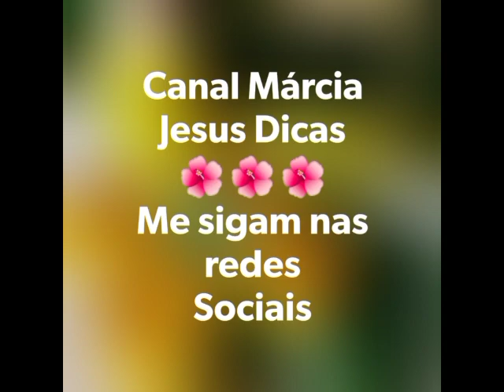FAÇA SABONETE ESFOLIANTE CASEIRO COM SEBO DE CARNEIRO E BORRA CAFÉ FAÇA E VENDA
Canal Márcia Jesus Dicas 🌺🌺

Esse sabonete é ótimo para esfoliar e hidratar o rosto.. corpo e TB os pés
Trazendo uma hidratação e esfoliação na pele com toque suave
Façam vão amar..

Ingredientes 💞

1 colher sopa rasa de sebo de carneiro
1 colher peq.de óleo de coco ou de sua preferência
1colher e meia de borra de café
essência e corante opcional a gosto
10 ml de shampoo ou lauril opcional

Assista o vídeo para ver passo a passo

Apertem o sinhinho 🔔 para não perder nenhum vídeo ✔️
Não pulem os comerciais ✔️

A todos aniversariantes do mês de Outubro feliz aniversário com muita saúde paz e alegrias 🎂🎂🎂